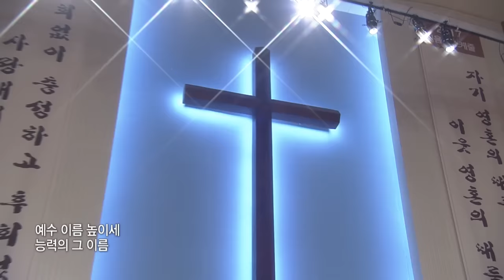[금찬] 정결한 맘, 예수 이름 높이세, 죄에서 자유를, 예수 피밖에, 주의 보혈 2017-01-20 [연세중앙교회 윤석전 목사]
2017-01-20 [금찬] 정결한 맘, 예수 이름 높이세, 죄에서 자유를, 예수 피밖에, 주의 보혈 [연세중앙교회 윤석전 목사]

정결한 맘 주시옵소서
예수 이름 높이세
202 죄에서 자유를
예수 피 밖에
주의 보혈 능력있도다